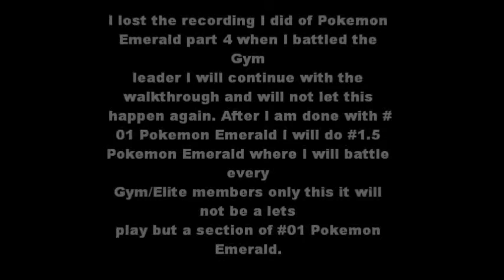Pokemon emerald Part 1-5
If you have any suggestions leave it in the comments.